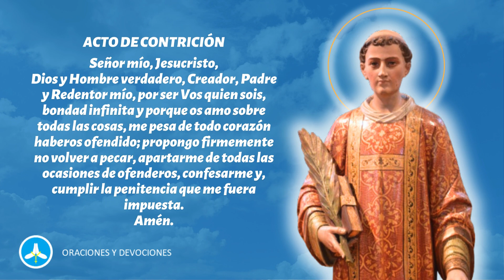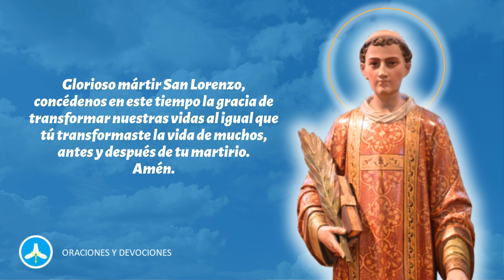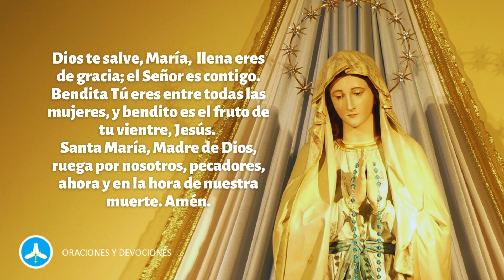Novena a San Lorenzo - Día 9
Reza con nosotros esta novena milagrosa a San Lorenzo donde conoceremos la vida del santo cada día. No te pierdas estas oraciones y presenta en ella tus intenciones con fe, confía y obtendrás milagros de san Lorenzo.